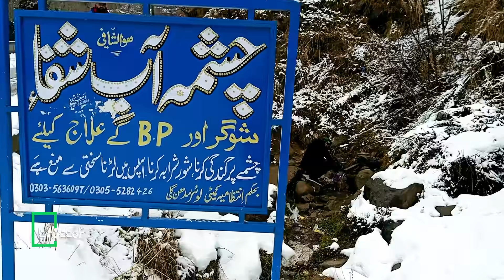Sudhan Gali Ganga Choti A New Place for tired tourists from Naran, Neelam Valley, Swat